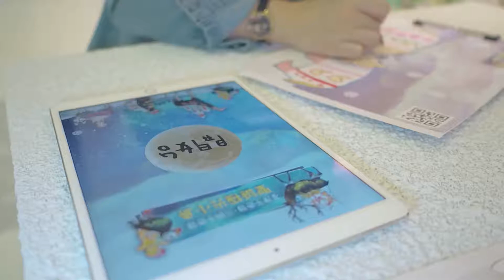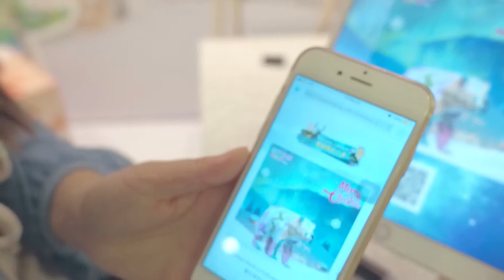荃灣千色匯Kolour - 2017 Xmas Interactive Solution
Solutions:

1. iPad AR Tree Drawing Experience
2. iPad AR Animal Drawing Experience
3. Animal Sound Sensor Experience